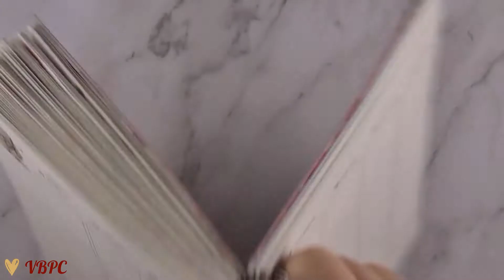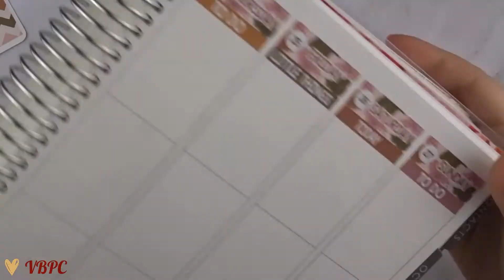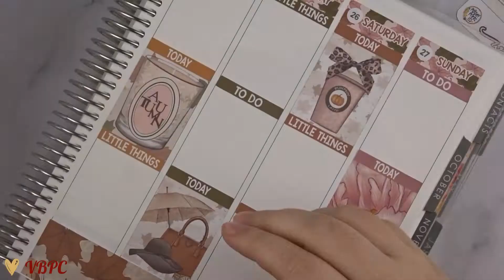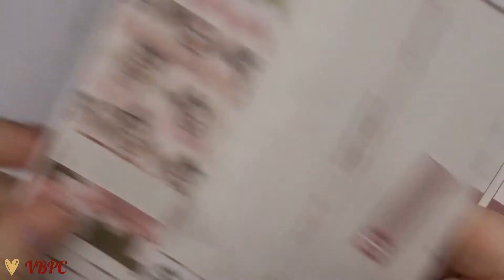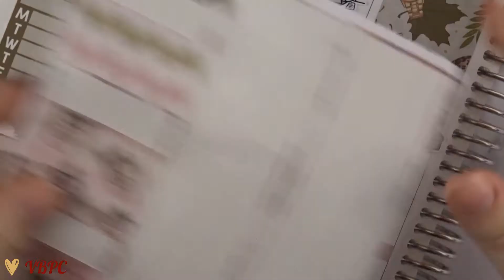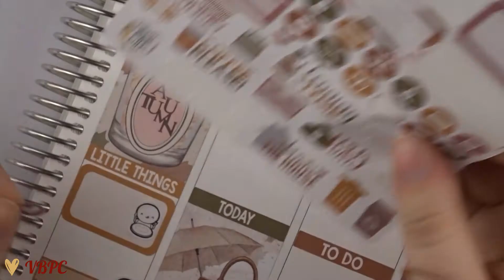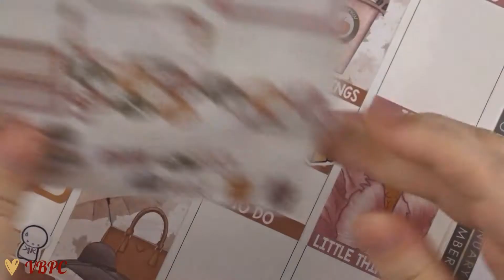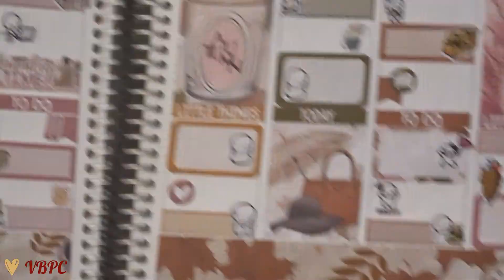Plan With Me 2020 - "Oh Hello Autumn" - ft. Paisley Prints Co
2020 will be full of PWM videos. I will be uploading all of my plan with me’s from 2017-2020! A lot to catch up! :)

Shops used:

Paisley Prints Co
Beneva Creations
The Sticker Genie: Closed :(

Etsy Sticker Shop VBsPlannerCorner